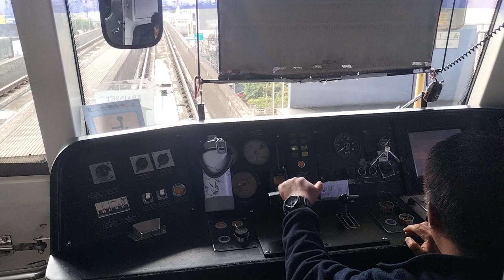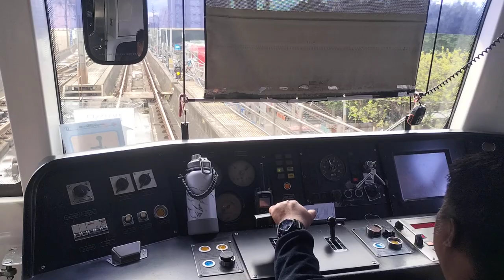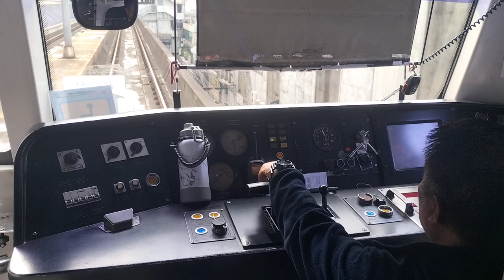LRTA Class 2000 #2049